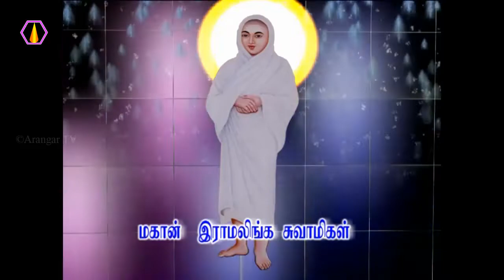பிறரை மதிக்க கற்றுக்கொள்ள வேண்டும்